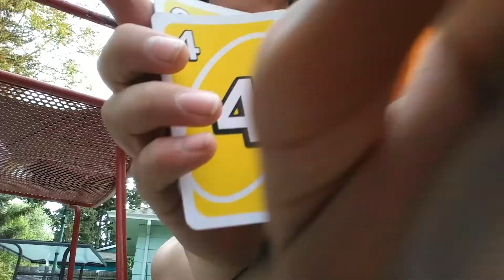The original vid without the music